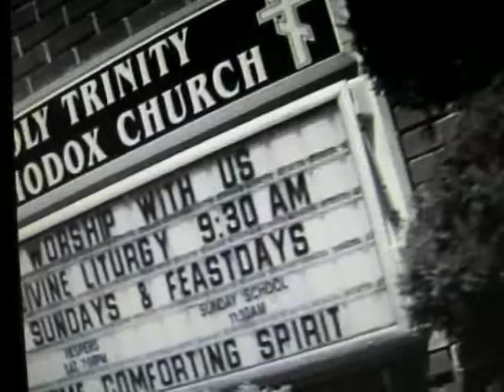The Beginning 8-8-09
Baby pics to present day & arriving at church